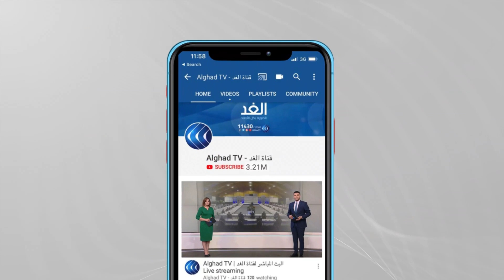كخطوة أولى لبدء مشروعات التنمية.. افتتاح جسرين بمنطقة الفشقة السودانية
في السودان افتتح جسران بمنطقة الفشقة بولاية القضارف كخطوة أولى لبدء مشروعات التنمية للمنطقة بعد استردادها من مجموعات مسلحة و#مزارعين_إثيوبيين .
شهد الافتتاح عبد الفتاح البرهان رئيس مجلس السيادة السوداني وعبد الله حمدوك رئيس مجلس الوزراء ..
تفاصيل أكثر عن الموضوع مع مراسلة الغد من ولاية القضارف سهام  سعيد .